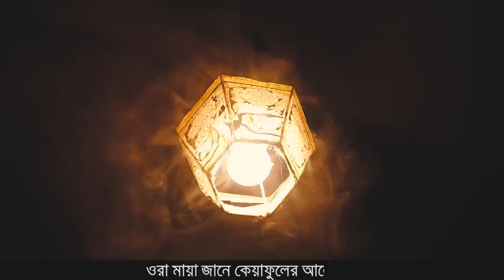Sahana Bajpaie- Keyaphuler Alo (Original Song) | @SamantakSinhaOfficial | Swadesh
Composition and Music Arrangement- @SamantakSinhaOfficial
Words- Swadesh Misra
Clarinet- Idris Rahman
Mix and Master- Anindit Roy
Video- Bakshobondi Productions
Guest Appearance- Rohini Elizabeth
Shot at my parents’ house in Santiniketan, West Bengal, India dedicated to my mother's one year of passing.
কার ছায়াঘুমের সমস্ত পালক
কার হাতে একা নিথর টেলিফোন
কারো অনেক দূরে দূরে যাওয়ার নেশা
কেউ হঠাৎ বেবাক দিশেহারা মন

কেউ কেঁদে ফেলে হঠাৎ শান্তি পেলে
আর ভুলে যায় আজন্ম দহন
কেউ হঠাৎ এসে ছায়ায় রাখলে ছায়া
সব কথা ফুরোয়
দিশেহারা মন

ওরা মায়া জানে কেয়াফুলের আলো
কেবল গন্ধ জমায় শান্ত ঘরের কোণে
আমি অনেক ঝড় পেরিয়ে এসে শিখি
আমার হৃদয় হারায় তোমার ব্যাকুল মনে

তোমার ছায়াঘুমের কাছে ফিরে আসি
তোমার দু'চোখ জুড়ে মায়ার পলক আঁকা
তোমার জন্য সারা দুপুর ঘরের মেঝে
আঁকছিলো নীল শিকড় আঁকাবাঁকা